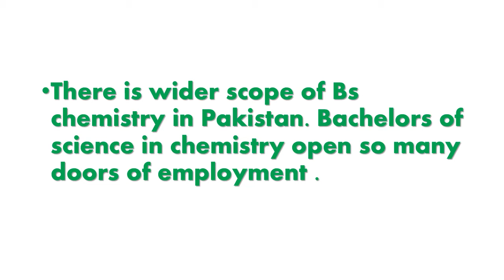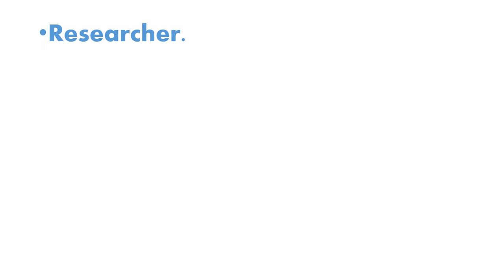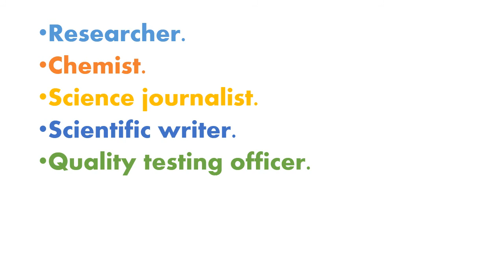Bs chemistry scope in Pakistan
Bs chemistry scope and salary and posts for
 which a BS chemistry degree  holder can
apply in Pakistan , very informative video
video creator Muhammad Mustafa